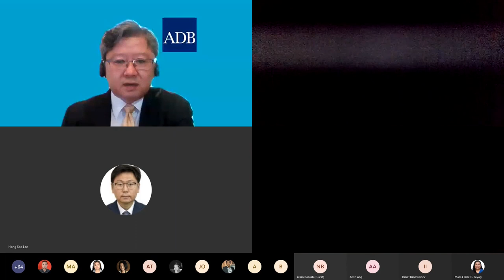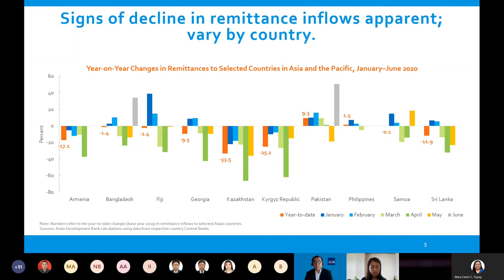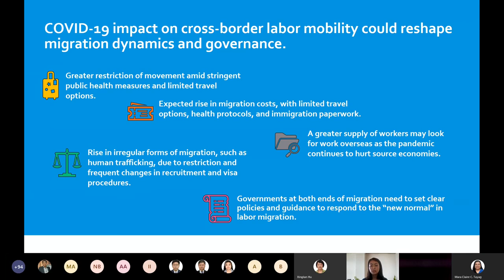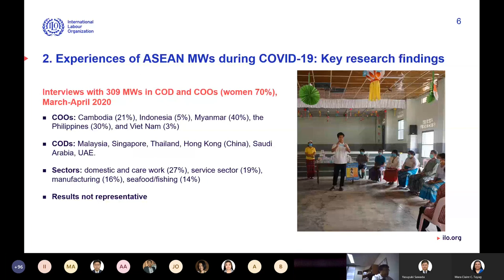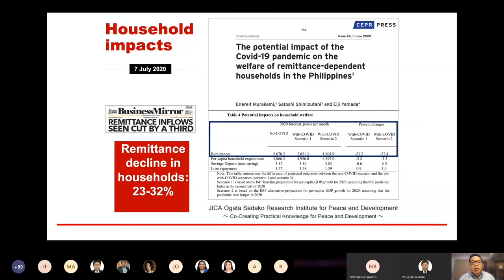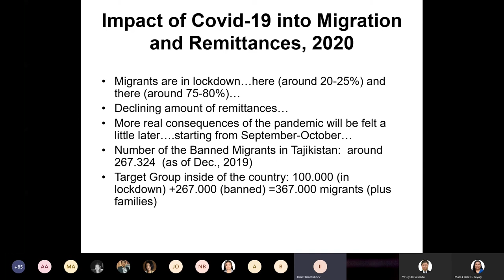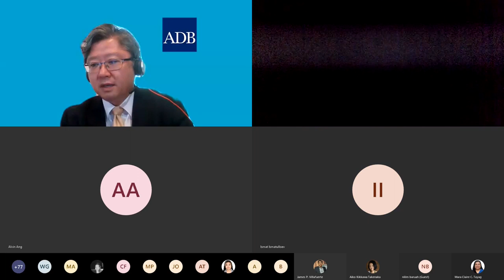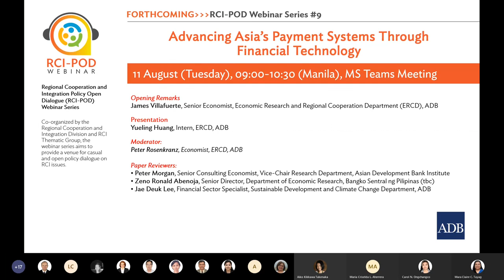Migrant Workers and Remittances in the Time of Pandemic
The COVID-19 pandemic and the corresponding economic recession put job security and well-being of over 91 million international migrants from Asia and the Pacific at risk. Official data show international remittances to developing Asian economies have plummeted in recent months. A substantial number of households in developing Asia—who depends on international remittances— could fall into poverty; particularly in the Pacific and Central/West Asia economies where dependency rates on remittance inflows are high. This webinar examined the impact of pandemic on labor mobility, including a forecast of the COVID-19 impact on remittance inflows for this year. It also explored policy options to safeguard migrants and the remittance recipient households.